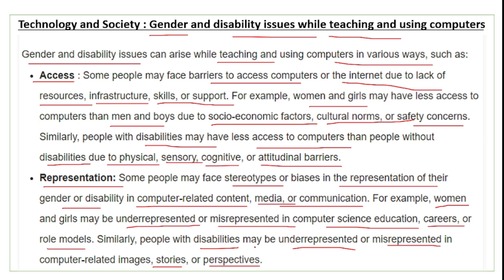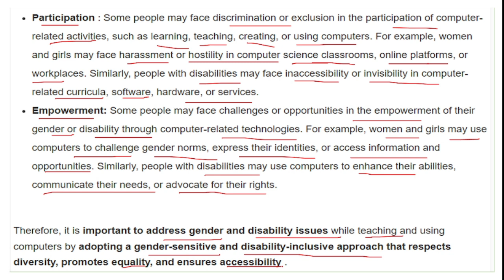Technology and Society : Gender and Disability Issues While Teaching and using Computers | Class 11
Technology and Society : Gender and Disability Issues While Teaching and using Computers | Society , Law and Ethics Class 11 Computer Science